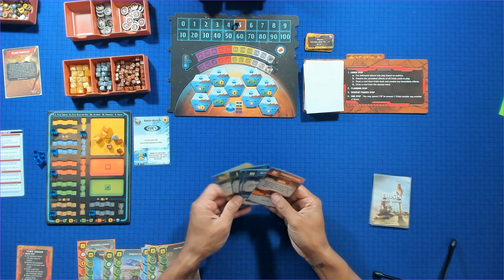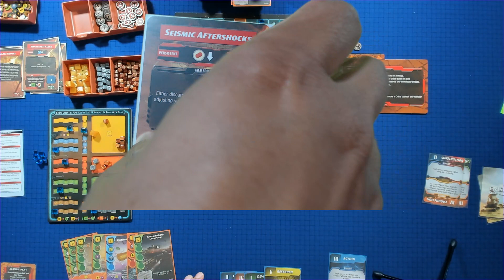Terraforming Mars: Ares Expedition - Crisis Mode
Crisis mode starts with a fully terraformed planet and we need to maintain all the metrics or lose.